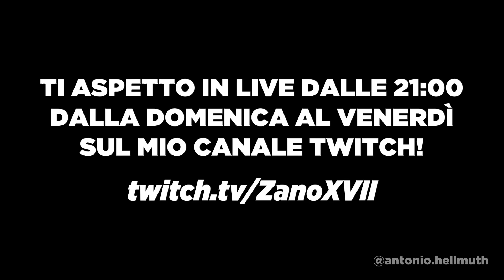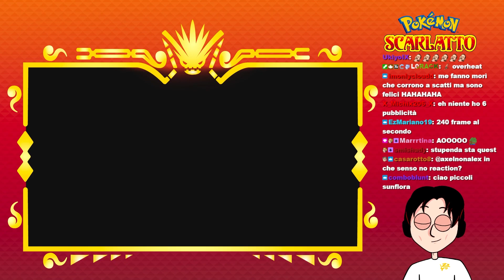CONQUISTIAMO LE PRIME 4 MEDAGLIE!!! [Pokemon Scarlatto ITA #2]